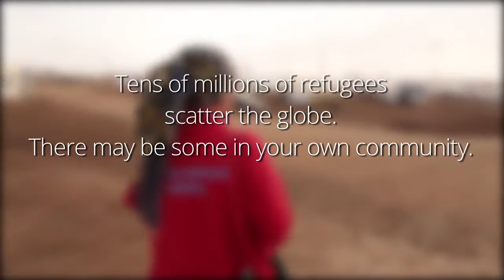People Get Ready Music Video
I get inspired when I see people helping others, so I took a few of these videos from LDS Charities and matched them with one of my favorite songs, “People Get Ready” by Curtis Mayfield. I love how they are helping people around the world, so I hope they like my tribute.

(These clips are from MediaLibrary.LDS.org – I do not own them or the music)

People get ready, there's a train a comin'
You don't need no baggage, you just get on board
All you need is faith, to hear the diesels hummin'
Don't need no ticket, you just thank the Lord
So people get ready, for the train to Jordan
Picking up passengers coast to coast
Faith is the key, open the doors and board 'em
There's hope for all, among those loved the most
There ain't no room for the hopeless sinner
Whom would hurt all mankind, just to save his own, believe me now
Have pity on those whose chances grow thinner
For there is no hiding place, against the kingdom's throne
So people get ready there's a train a comin'